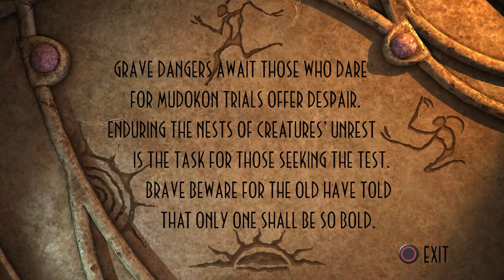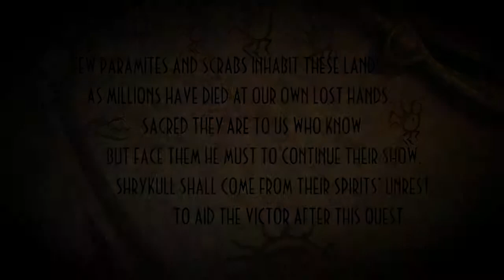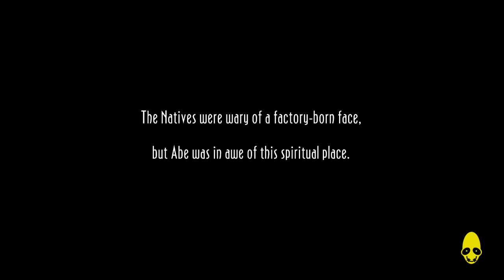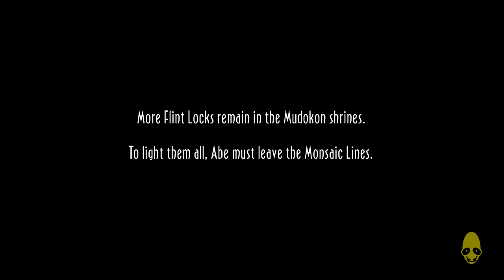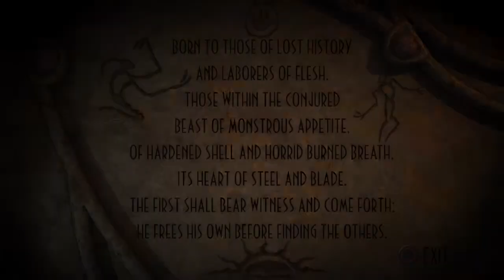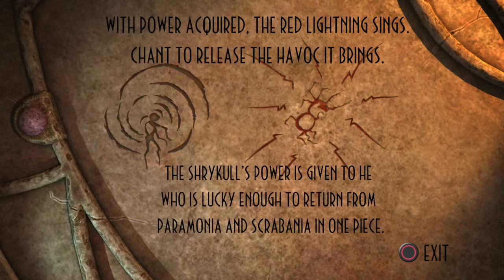Oddworld: New n' Tasty Playthrough w/ Stryker Part 4 - Monsaic Lines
Let's play a classic game.

Rating the video and leaving a comment is always appreciated :D

What is Oddworld: New n' Tasty?

Chosen by the fickle finger of fate, Abe, first class Floor-Waxer for RuptureFarms, was catapulted into a life of adventure when he overheard plans from his boss, Molluck the Glukkon, to turn Abe and his fellow Mudokons into Tasty Treats as part of a last-ditch effort to rescue Molluck’s failing meatpacking empire.

Can Abe change the fate of thousands and rescue the Mudokons? Can he escape the dark recesses of RuptureFarms and the desolate, uninviting, and downright terrifying surrounding environment?

Lead our unlikely hero on his mission because if he doesn’t make it… Abe’s back on the menu!

I upload a little bit of everything. Hopefully you will enjoy them and stick around for future videos!